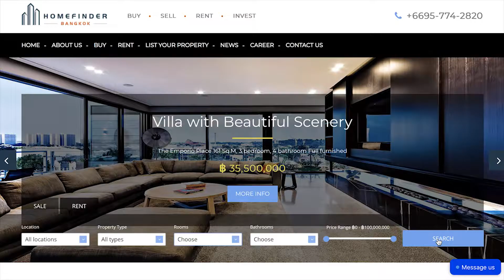Home Finder Bangkok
By HOMEFINDER (THAILAND) Co Ltd.

HOMEFINDER (THAILAND) Co Ltd. - 3/F, Summer Hill, 1106 Sukhumvit Road, Phrakhanong Sub-District, Klongtoey, District, Bangkok, 10110 Thailand

อาคารชุด ไลฟ์ สุขุมวิท 48
122  ถนนสุขุมวิท ซอยสุขุมวิท 48 แขวง พระโขนง เขตคลองเตย กรุงเทพมหานคร 10110